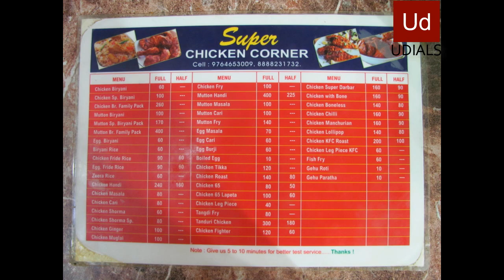NEW SUPER CHICKEN CORNER, NANDED. Ph:9764653009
DISCOUNT UPTO 31/8/2020.
FOR UD-SUPER CARD HOLDERS.